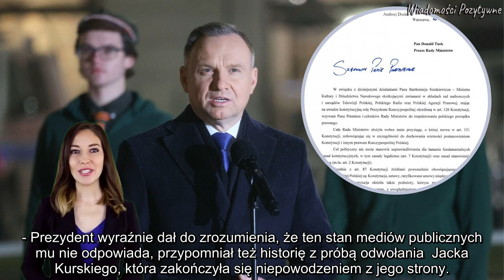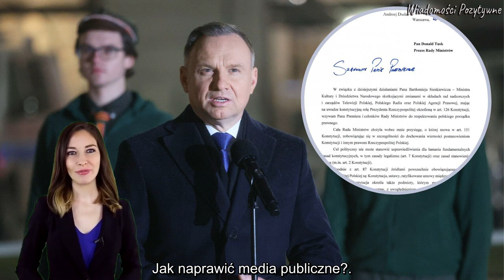Andrzej Duda ma nowy plan ws. TVP . Chce zrobić ''krok wstecz''